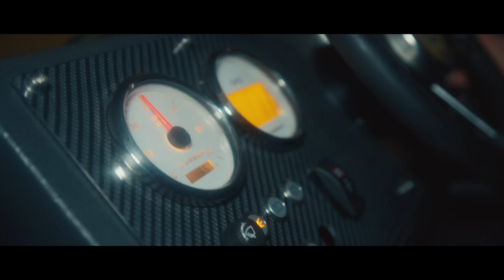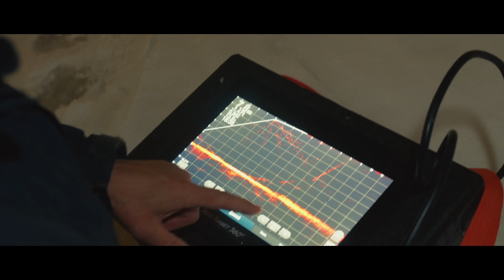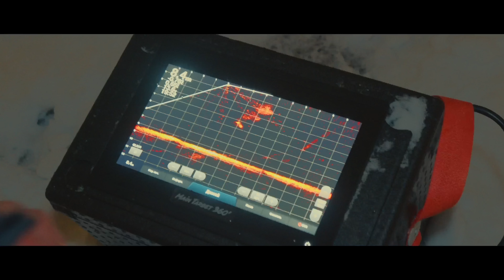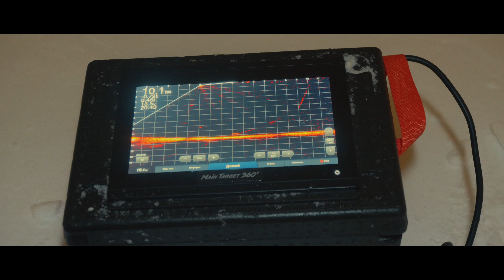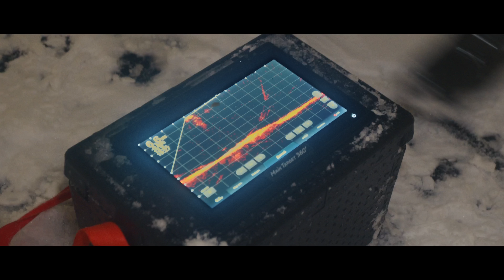Каждый так может! НОЧНАЯ ЛОВЛЯ СУДАКА В ГОРОДЕ! Ловля на вибы.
Ночная ловля судака в городе - это довольно традиционное занятие в Санкт-Петербурге для нас. Как правило, именно ночью можно поймать и больше рыбы, и рыбу побольше) Так что пристегивайтесь и отправляйтесь с нами в путешествие по ночному Питеру!

В телеге много жизни, коротких историй, фотографий и видео из поездок.
На вякий случай мы и в ДЗЭНе, и в РУТЬЮБе

Использование материалов на сторонних ресурсах возможно только с разрешения правообладателя